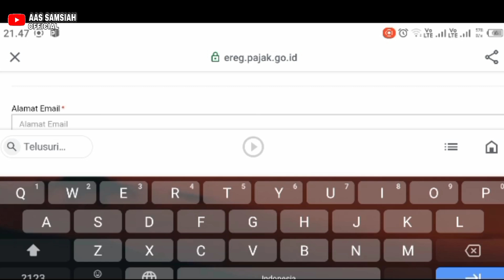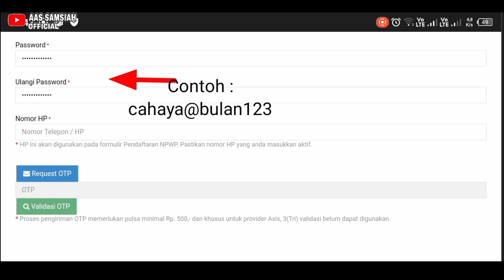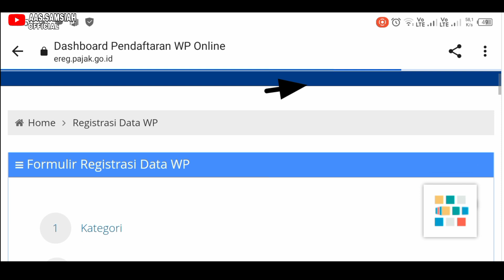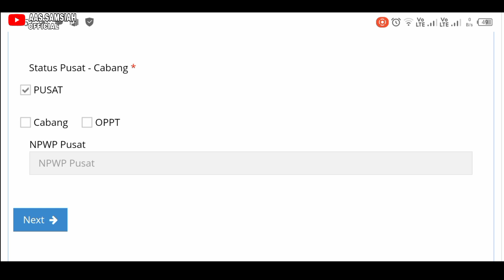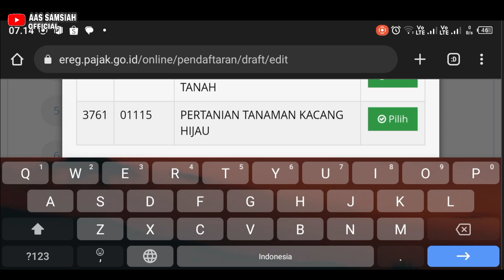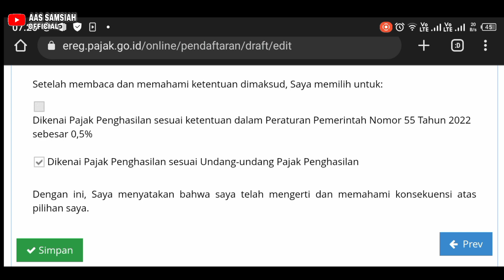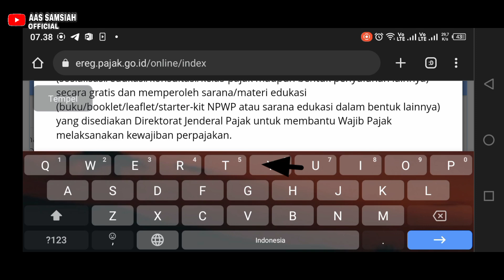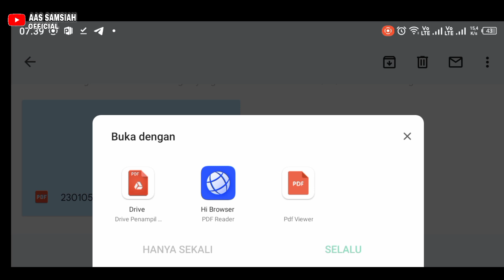cara mudah daftar npwp online lewat hp 2023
Assalamualaikum..
sebagai konten kreator tentunya harus memiliki data NPWP dikarenakan untuk pemotongan pajak penghasilan,agar tidak banyak pemotongan pajak.simak videonya sampai selesai ya..
harap isi data sesuai denga Ktp,dan siapkan KK dan NIK...